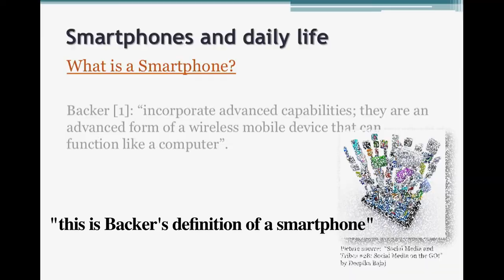For & Against Presentation: Quotations in a presentation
Thanks to Step and Robert for being hard working students.

P179.5